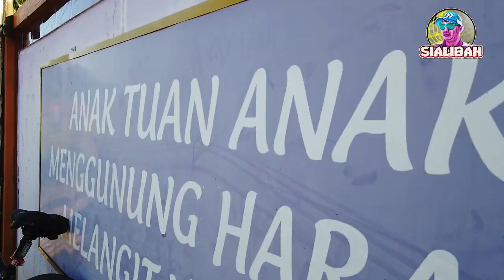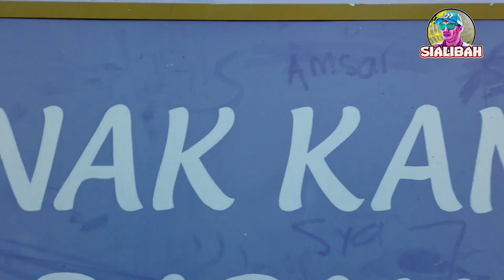RIDE SANTAI CHINESE NEW YEAR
- Sialibah

- MOZA MINI-MI Mini Mi 3-Axis Wireless Charge Smartphone Gimbal
   Stabilizer Monopod

- Ulanzi OP-7 Vlog Case Housing for DJI Osmo Pocket Extemd Mount
   Adapter

- Ulanzi AriMic 6m Dual-Head Lavalier Lapel Clip-on Microphone for
   Lecture or Interview for Mobile phone and Tablets

- PGYTECH Action Camera L Bracket FOR DJI OSMO POCKET

- Boya BY-MM1 Cardioid Microphone Mic 3.5MM Plug For DSLR/
   SMARTPHONE

Terima Kasih kepada semua yang sudah menonton video ini.

Terima Kasih.